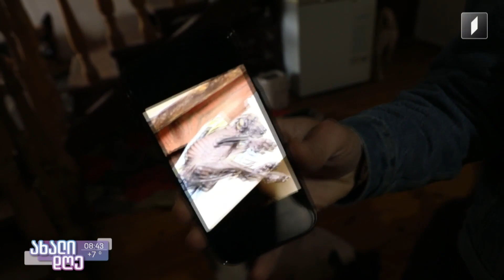„აკის პარკი“ - ათეულობით ძაღლი და კატა - მიუსაფარ ცხოველებზე ყოველდღიურად, მიშა კაჭკაჭიშვილი ზრუნავს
ავტორი: ანი ჯობავა